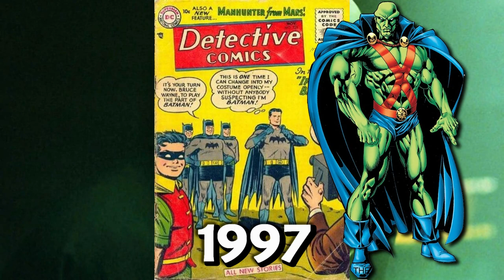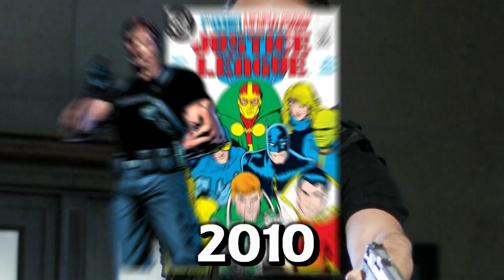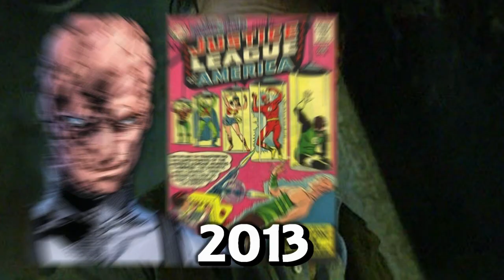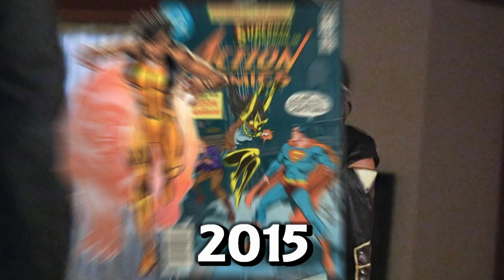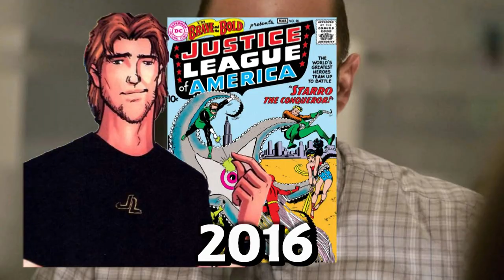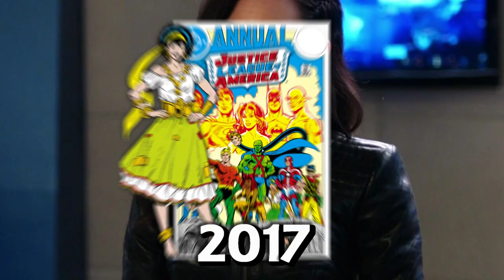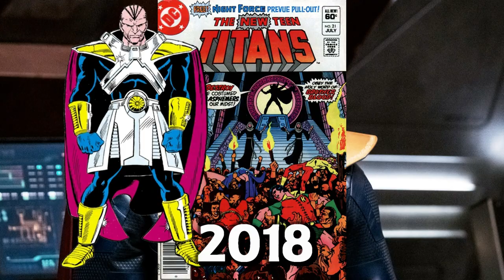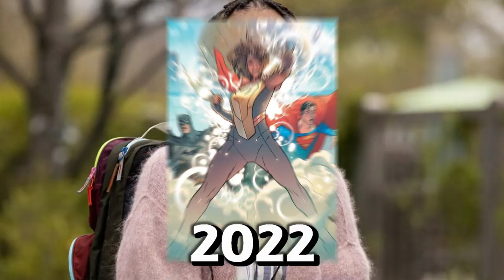A History of Justice League Characters Live Action Debuts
I’ve made a few videos looking at DC comics’s live action histories of certain characters like Batman, Superman and The Flash to look at which one of their respective surrounding world’s characters took the longest amount of time to appear in live action from their comic book debut. This video will be doing the same thing but not for a specific character but for the entire Justice League.

Timestamps

00:00 - Intro
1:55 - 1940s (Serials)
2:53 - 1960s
3:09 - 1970s (Legends of the Superheroes)
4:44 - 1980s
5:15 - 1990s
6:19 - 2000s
7:06 - Smallville
11:05 - The Arrowverse
25:23 - Top 5 Shortest list
26:22 - Top 5 Longest List
27:00 - Outro